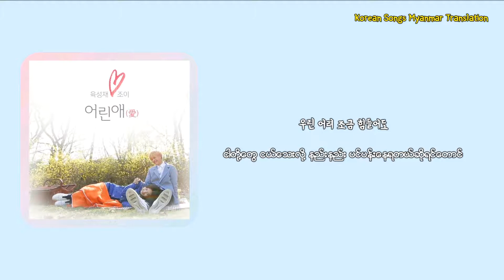Yook Sungjae & Joy ~ Young Love (어린애) Myanmar Sub